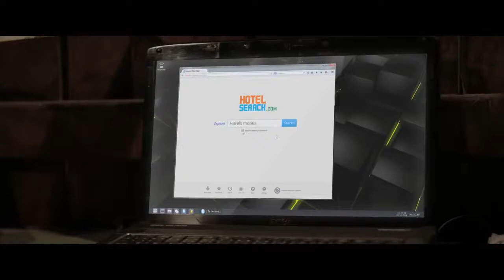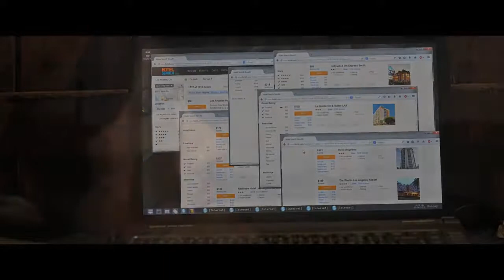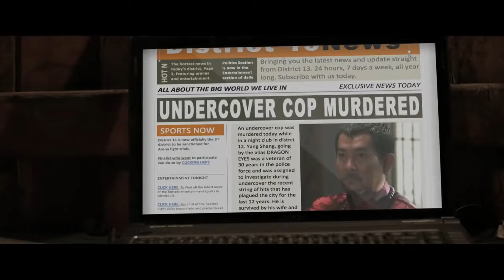STRONG! Action Movie 2021 OLD STAGER Full Length English latest HD New Best Action Movies